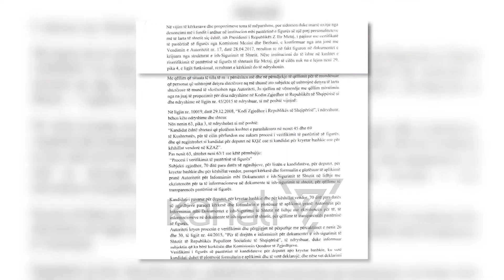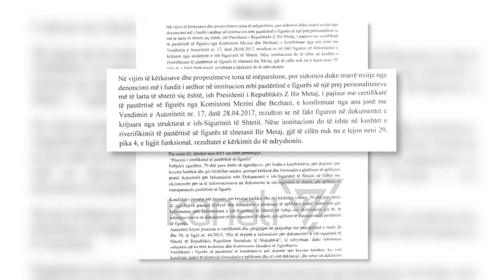PARLAMENTI NIS ME “SPIUNËT”, 5 NISMA LIGJORE PËR KOMUNIZMIN - News, Lajme - Kanali 7